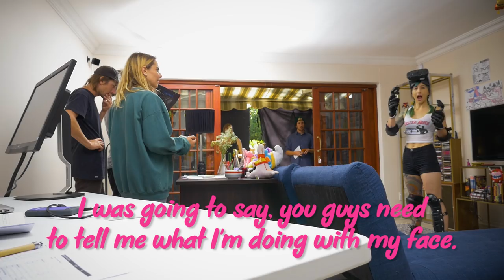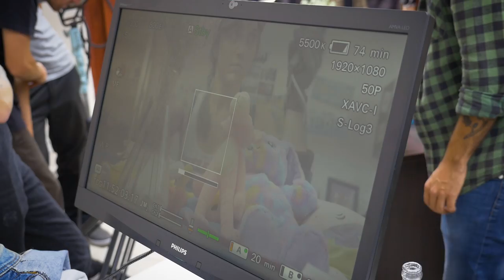Behind The Screams: Making The GORN Trailer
GORN is a ludicrously violent VR gladiator simulator, made by Free Lives, the developers of Broforce and Genital Jousting.
Follow @Free_Lives and @DevolverDigital for more GORN future updates and gory tweets.